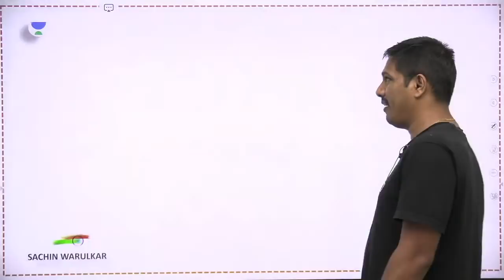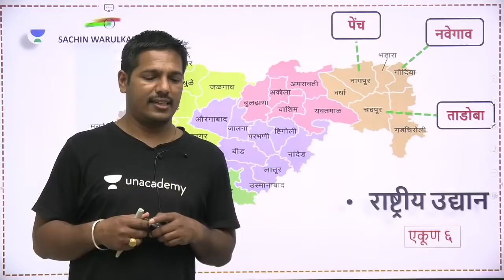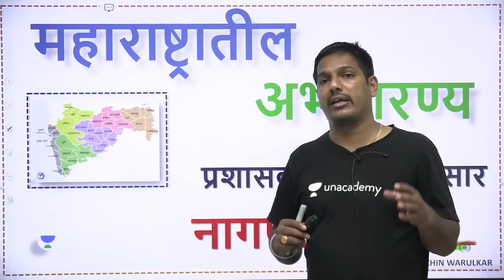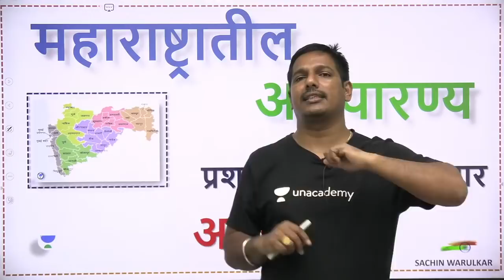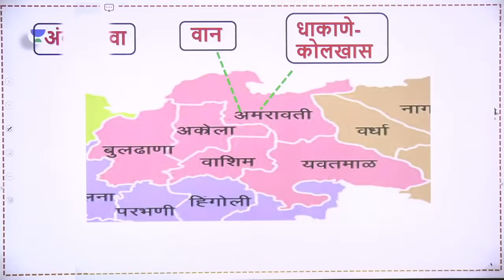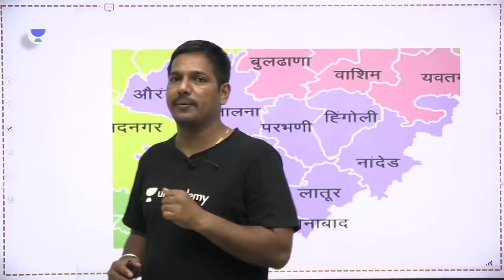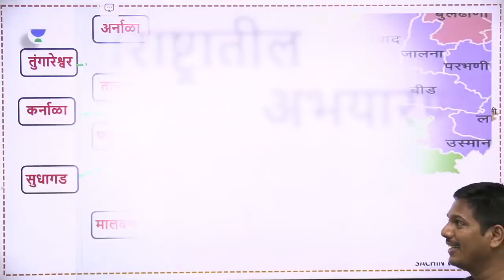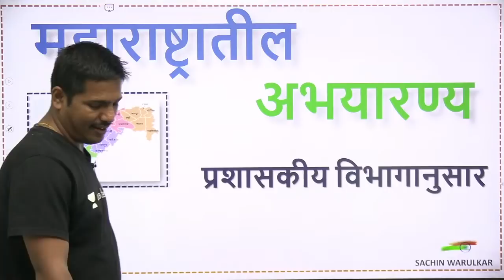महाराष्ट्र राष्ट्रीय उद्यान - व्याघ्र प्रकल्प - अभयारण्य | Sachin Warulkar | Unacademy Live - MPSC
ह्या क्लास मध्ये सचिन वारूळकर सर भूगोल विषयी क्लास घेणार असून हा क्लास स्पर्धा परीक्षा तयारी करणाऱ्या प्रत्येक विध्यार्थ्याला उपयुक्त ठरणार आहे.
This class will be conducted in English and Marathi and the notes will be provided in English.

You can enroll to Unacademy Subscription and get the following benefits:
1. Learn from your favourite teacher
2. Dedicated DOUBT sessions
3. One Subscription, Unlimited Access to Live Online Classes and Videos
4. Real-time interaction with best-in-class teachers
5. You can ask doubts in live online classes
6. Limited students in each Class
7. Download the videos & watch them offline

About the educator: Sachin Warulkar years of experience teaching for Competitive exams. He has motivated thousands of students and guided them to success in cracking various competitive exams.